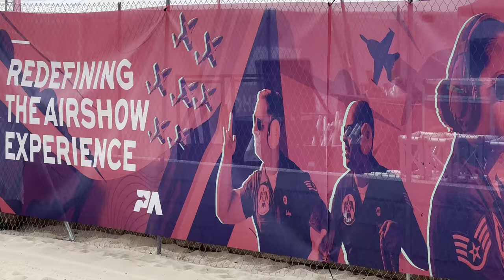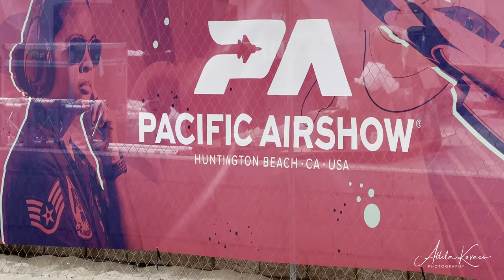Pacific AirShow by Attila Kovacs 2022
The planes doing aerial stunts on the coastline of beautiful Huntington Beach with the sand & the surf in the foreground was AWESOME! 2 Million people came. One of the biggest AirShow and was spectacular!